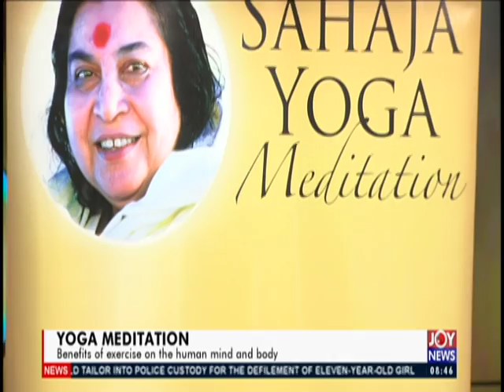Yoga Meditation - AM Show on JoyNews (30-8-19)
Benefits of exercise on the human mind and body